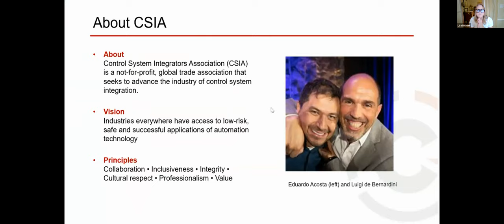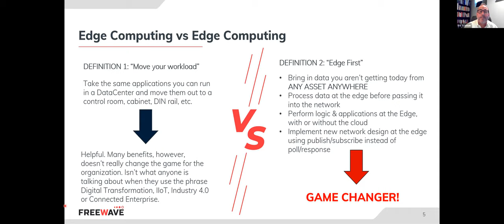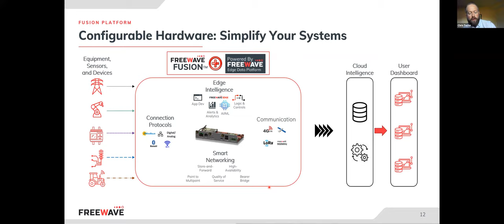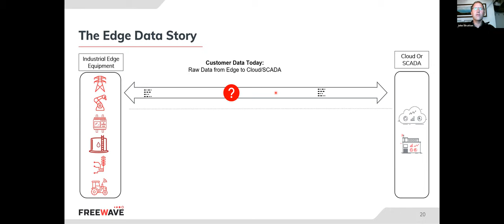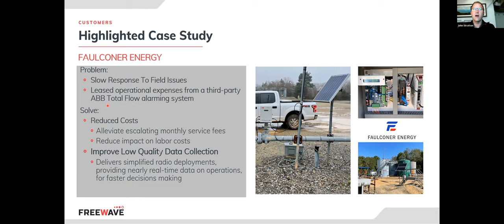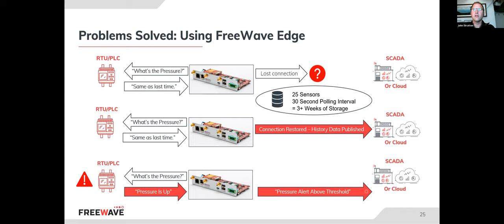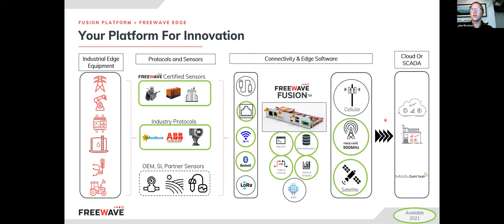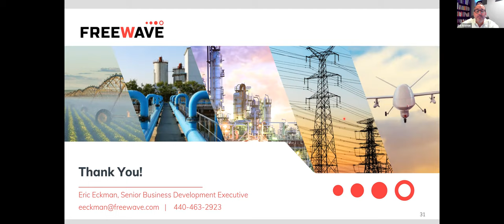Device connectivity and Data Collection Game Changer for Your Edge Devices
In less than an hour, you will:
• Learn how to connect remote devices and sensors, creating create more opportunities for connectivity, efficiency and asset management.
• Discover how to expand your edge network with Freewave connectivity platform, offering easy-to-connect, custom integration with industrial protocols.

Without on-site connectivity to gather and share real-time data, your operations could be suffering. Learn how Freewave Technologies can help.